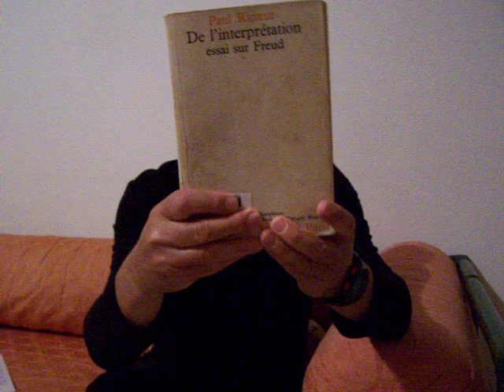Paul Ricoeur, de l'interprétation, essai sur Freud.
"Thèse de Freud, que le rêve a un sens."
Joseph